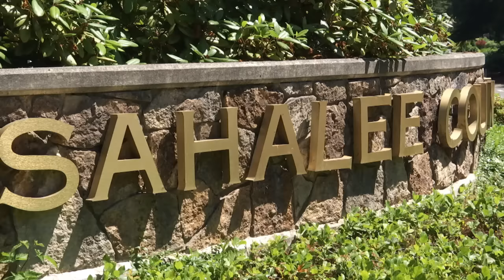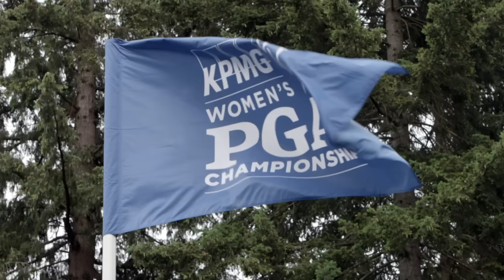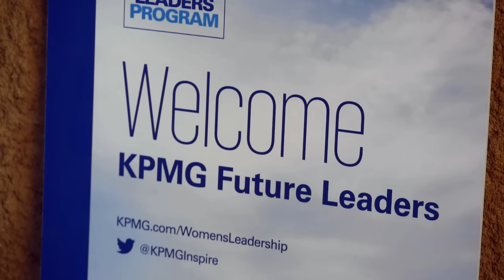2017 KPMG Women's PGA Championship - Hospitality Offerings